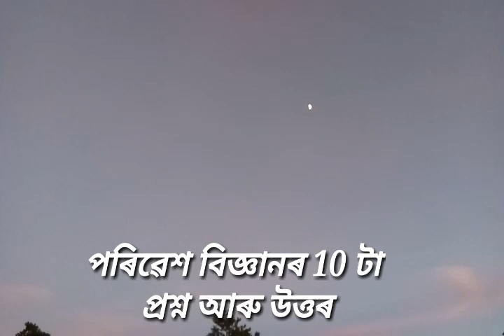Assam TET # পৰিৱেশ বিজ্ঞানৰ 10 টা প্ৰয়োজনীয় প্ৰশ্ন আৰু উত্তৰ # LP TET # Special Class-EVS-1